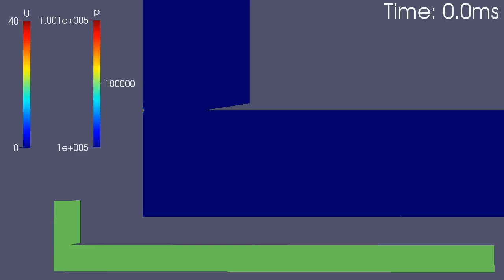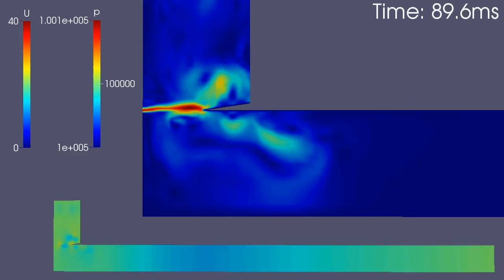Organ pipe simulation using OpenFOAM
Open flue organ pipe simulated with OpenFOAM 2.1. Two pipe copies represent velocity (top) and pressure. Note on the "comet" moving from top at 0:50 - I don't know what is it.

Parameters:
- air jet velocity - 10 m/s
- air jet width - 1mm
- wedge-to-nozzle distance - 17mm
- pipe size - 492mm x 30mm

Boundary conditions:
- pipe's left, bottom and top wall are fixedWall
- pipe's right wall and scene sizes are outlet

U:
dimensions      [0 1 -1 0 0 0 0];

internalField   uniform (0 0 0);

boundaryField
    inlet
        type            fixedValue;
        value           uniform (10 0 0);

    outlet
        type            inletOutlet;
        inletValue      uniform (0 0 0);
        value           uniform (0 0 0);

p:
dimensions      [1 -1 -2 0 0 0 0];

internalField   uniform 1e5;

    outlet
        type            fixedValue;
        value           $internalField;

Other conditions like in tutorials\compressible\rhoPimpleFoam\les\pitzDaily